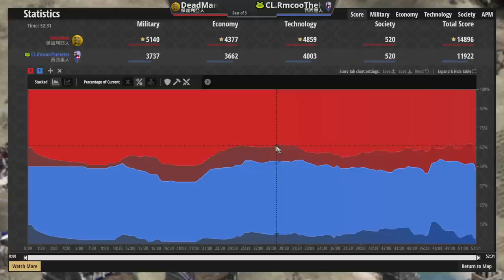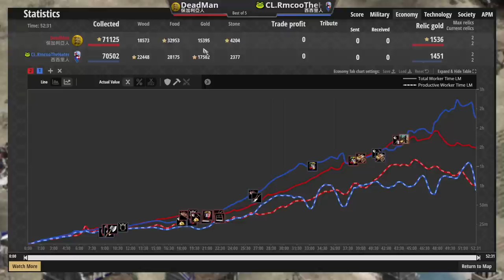西西里第一次十字軍東征迅速反擊！保加利亞近防９雙手劍兵怒砍一波！ 保加利亞vs西西里 2100＋【世紀帝國2決定版&Age2】